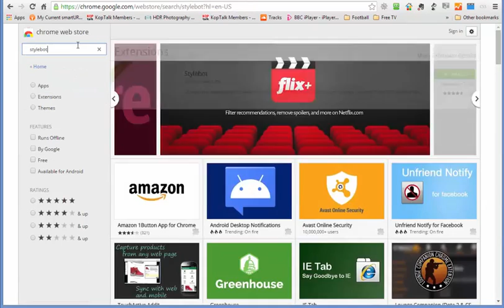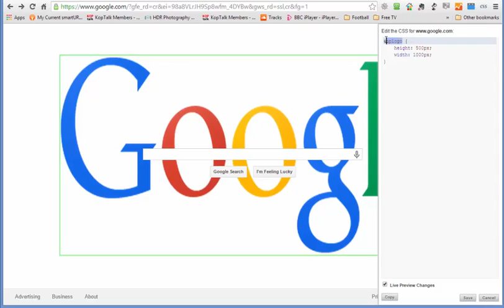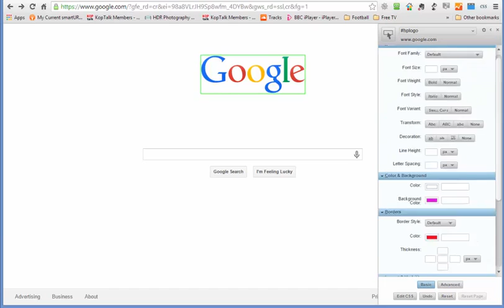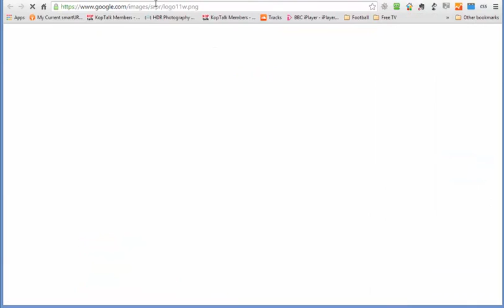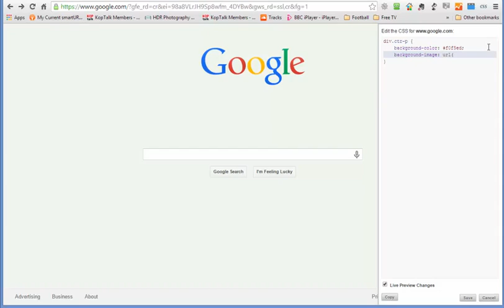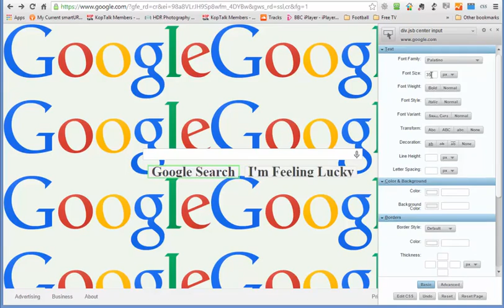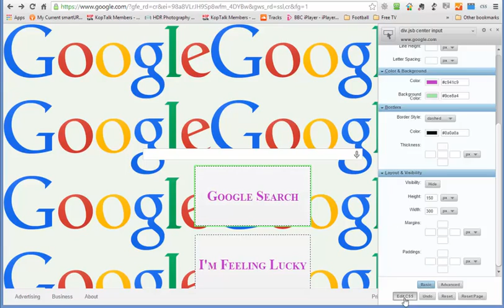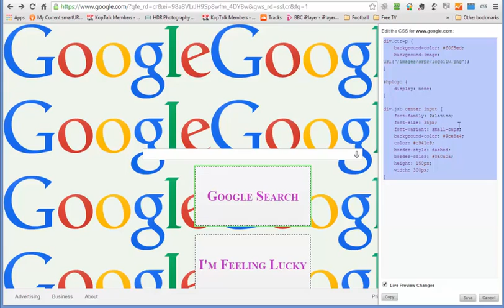Chapter 1 - Introduction to the Course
Tutorials : CSS Crash Course

Web pages are built with HTML, but styled with CSS. As with any other coding language, CSS has a learning curve that puts off many beginners. This course aims to change all that and make learning CSS fun. As you work through the tutorials, you can try out the examples, or try your own CSS and see the live preview of your code immediately to check if you got it right.

Chapter 1 Introduction to CSS
Introduction to the Course
Tools That You'll Need
Nomenclature and Syntax
Why Cascading Style Sheets

Chapter 2 Three Ways to Insert CSS
Inline CSS
Internal CSS
External CSS

Chapter 3 Color
Using Color in CSS
Examples of Color in CSS
Background Color and Images

Chapter 4 Measurement Units
Measurements and Units
Examples of Units in Action

Chapter 5 Fonts & Text
Font Families
Other Font Properties

Styling Links with CSS

Chapter 7 Lists
HTML for Lists
Modifying Lists With CSS

Chapter 8 Classes & IDs
Classes and IDs

Chapter 9 The Box Model
The Box Model
Divisions (DIVs)
The Float Property
Cascading Style Sheets, HTML, tutorial, lesson, css, web, design, webpage,